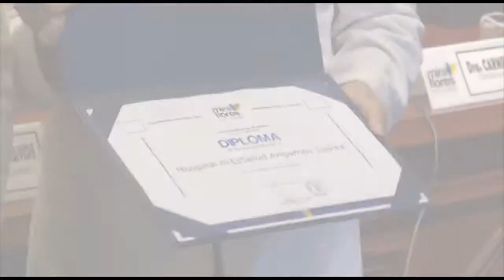Reconocimiento por los 30 años del Policlínico Suarez -- Angamos